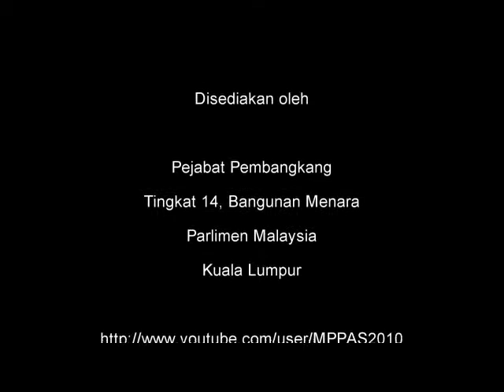23 September 2013 Perbahasan RUU Akta Profesion Undang2 Pindaan) PKR Bukit Katil